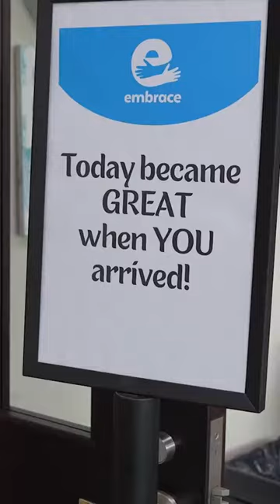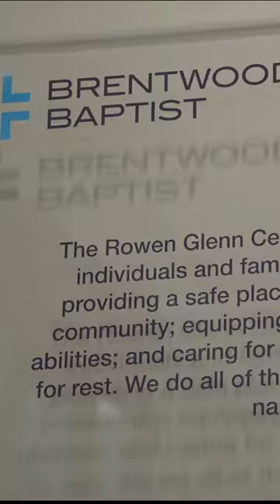Serenity Symposium Reel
Reflect, Refresh & Respite Ministry 🕊️ Today's Serenity Symposium brings us one step closer to supporting Tennessee faith organizations and non-profits in their efforts to reach families impacted by I/DD. Whether starting small or adding to the building blocks, we're blessed to be part of the conversation.